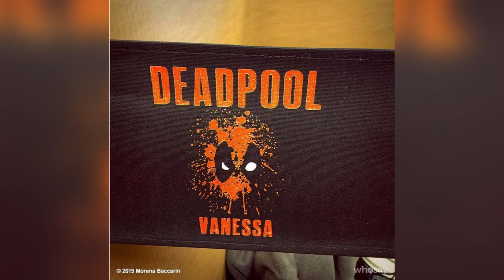ExtraordiNews - Deadpool, Civil War, X-Files y más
Todas las novedades en relación a la película de Deadpool. Marvel Comics lanzará nuevo evento de Civil War durante Secret Wars y nuevos detalles sobre la película. Una de las Tortugas Ninja ha muerto. El regreso de The X-Files está muy cerca.